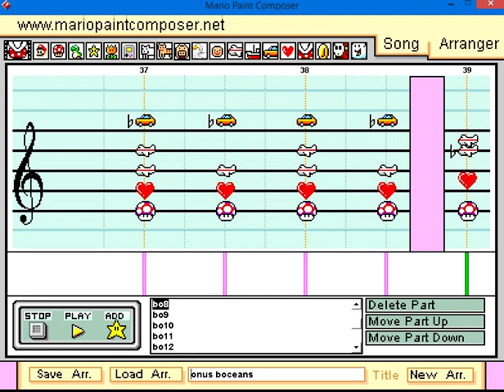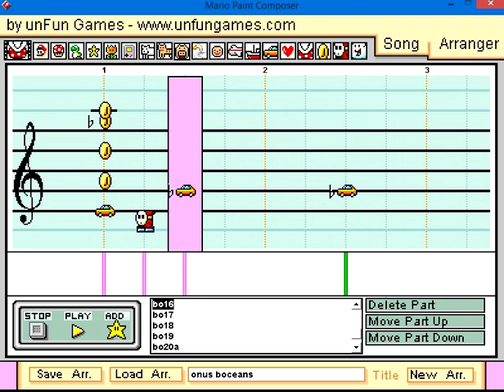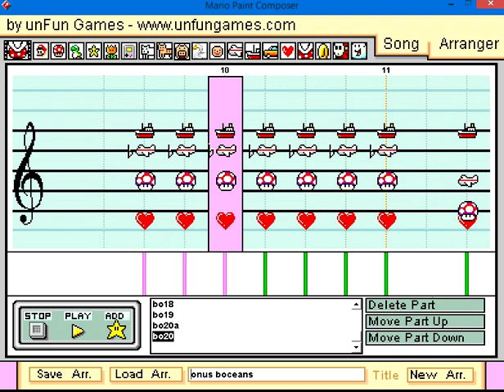Mario Paint Composer - Jeff Rosenstock - Bonus Oceans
I wanted to make a Jeff song in Mario Paint for ages. I'd already done two Antarctigo Vespucci songs, years ago. This is one of my favorite Jeff songs, and this proved to be a challenge because the song's deceptively complex (I've been working on and off on this since March). Either way, now it's done, and hopefully you enjoy.